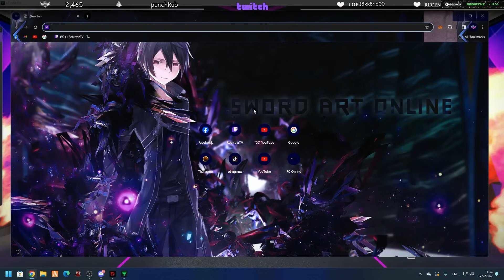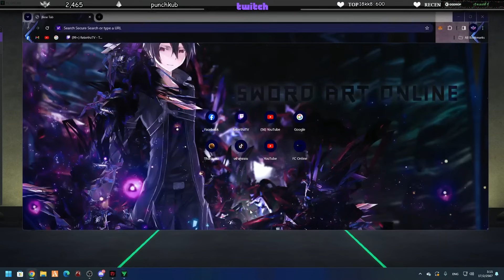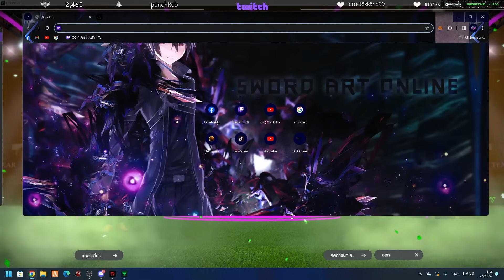เซดอร์ฟมาหาลุงแม็คแล้ว ลุงแม็คจัดแพ็ค2หมื่น| GTAV | EP.983